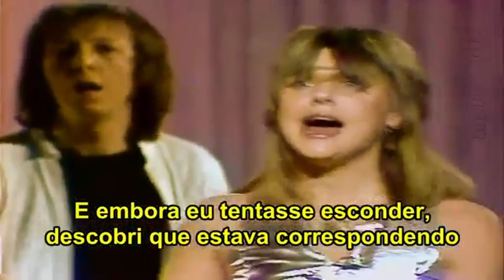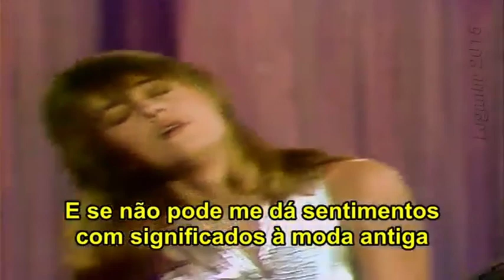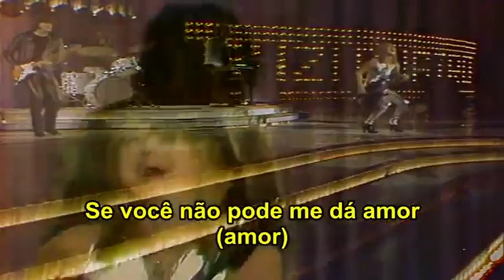Suzi Quatro - If You Can´t Give Love - 1978 Legendado MAM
Suzi Quatro é uma cantora, baixista, personalidade da rádio e atriz norte-americana. Ela teve uma série de hits de sucesso na década de 1970, que encontraram maior repercussão na Europa do que em sua terra natal, e, um papel recorrente na sitcom popular americana Happy Days.
Suzi Quatro mudou-se para o Reino Unido em 1971, após ser descoberta em Detroit pelo produtor musical Mickie Most, que produziu The Animals, Jeff Beck, Lulu e Donovan. Nesta época Most havia fundado sua própria gravadora, RAK Records, que fez estrelas como Hot Chocolate e Mud. O primeiro single de Suzi, "Rolling Stone", não alcançou popularidade exceto em Portugal, onde chegou ao topo das paradas. Seu segundo single "Can the Can"(1973) foi um hit número um em todo Europa e Austrália, e foi seguido por mais três sucessos: "48 Crash"(1973), "Daytona Demon "(1973), e "Devil Gate Drive" (1974), todos pela RAK Records. Essas gravações, no entanto, encontraram pouco sucesso em sua terra natal, EUA, apesar das turnês em meados dos anos 1970 e do apoio de Alice Cooper. Além disso, exceto na Austrália, a popularidade de Quatro e seu glam rock diminuiu a partir de 1975. Nesse ínterim, ela conseguiu alguns papeis de sucesso como atriz.
No Brasil, algumas músicas suas fizeram sucesso no final dos anos 70, como "Stumblin'in" com a banda Smokie, "She's In Love With You", "If You Can't Give Me Love", entre outras, inclusive versionadas por artistas brasileiros.